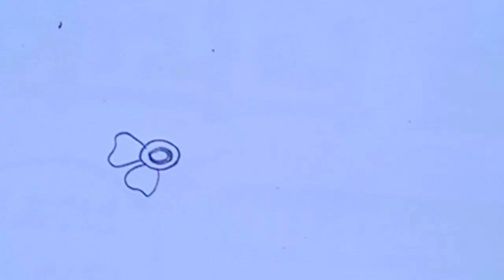Easy Full Hand Mehendi Design | Simple Mehendi Design